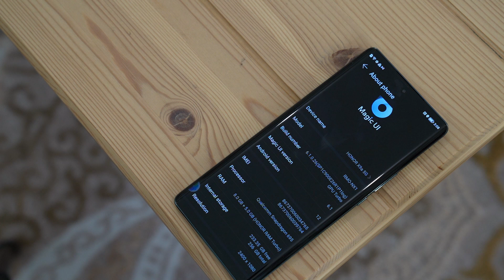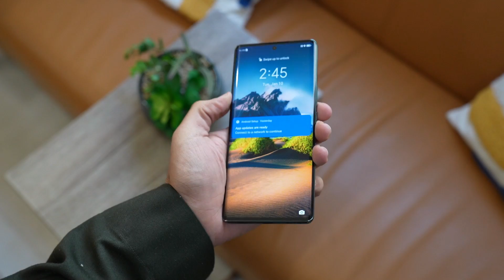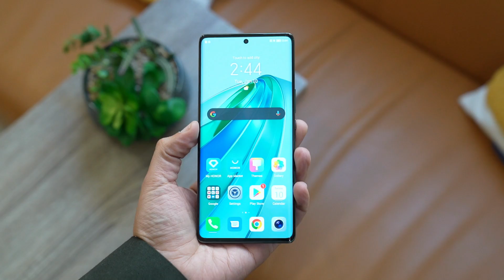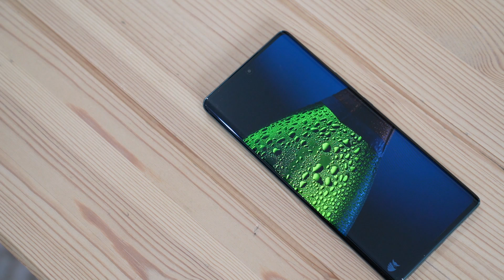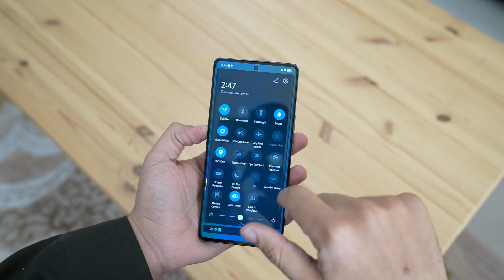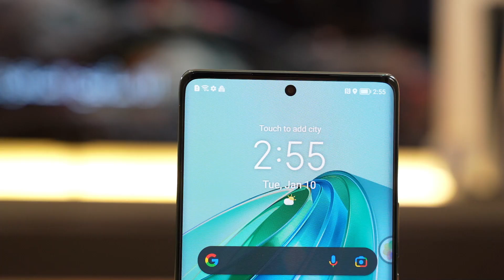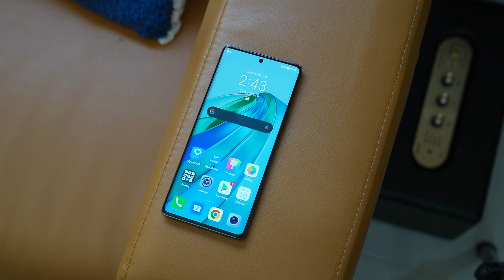تجربتنا مع الجوال Honor X9a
في هذا الفيديو نقدم لكم  تجربتنا مع الجوال Honor X9a .إذا عجبك الفيديو لاتنسى تضغط على زرّ اللايك والأشتراك في القناة ونشر الفيديو وكل الشكر لكم.

تنبيه: هذا الفيديو ليس اعلان وتم أرسال الجهاز للتقييم والمراجعة من قبل الشركة.